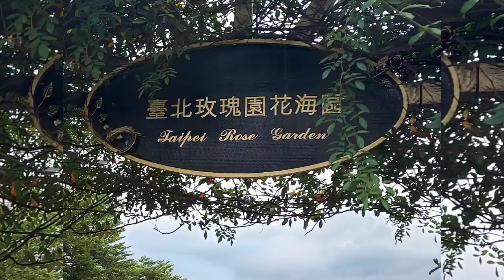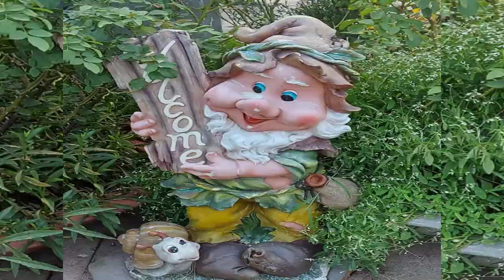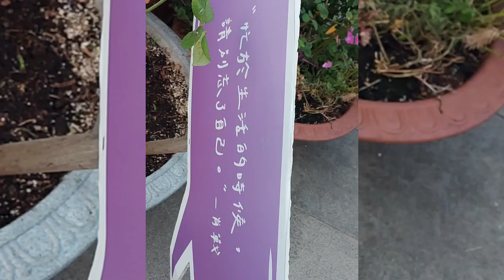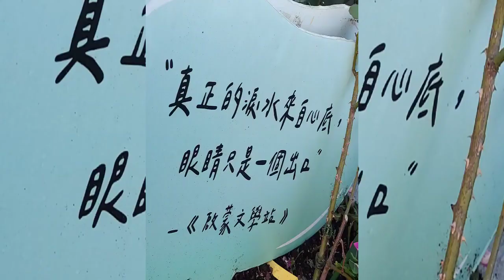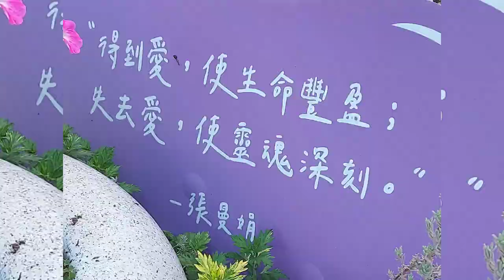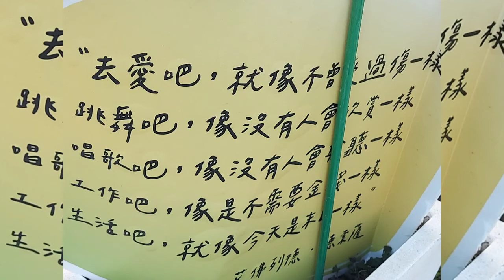新生公園 台北玫瑰展 帶您 欣賞 世界 數百株 玫瑰花 品種 來探尋 玫瑰 的 秘密花園 玫瑰 花海